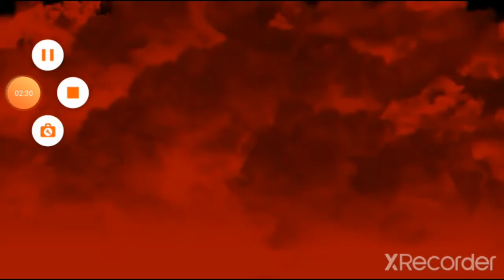Sonic. Exe mata a knuckles feel invisible otra animación